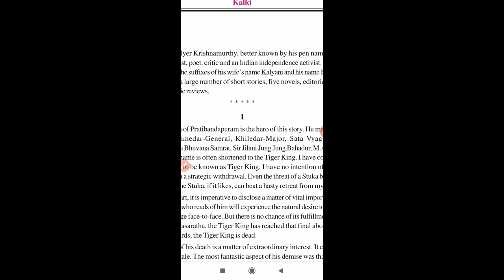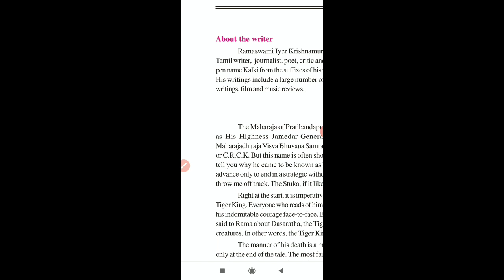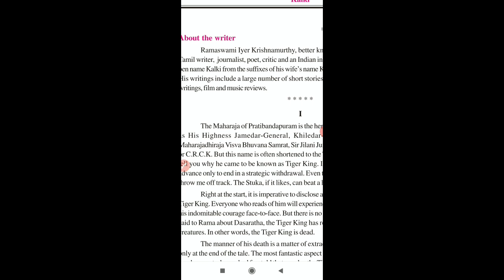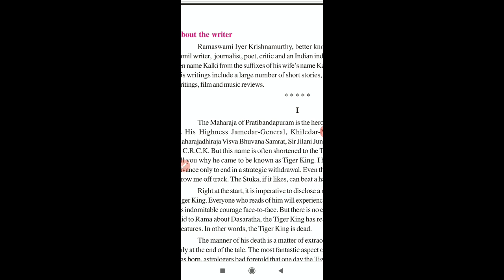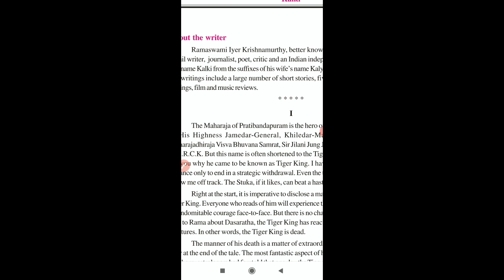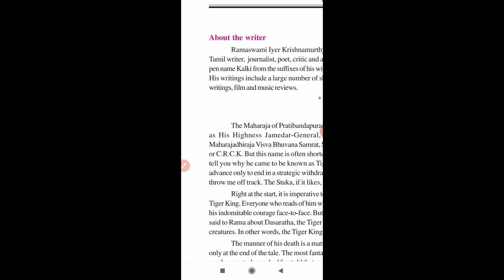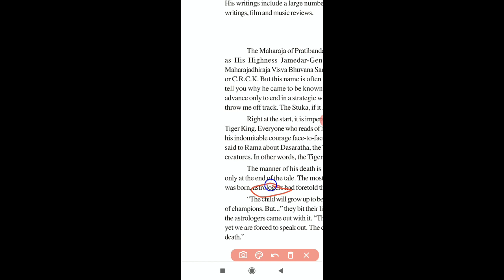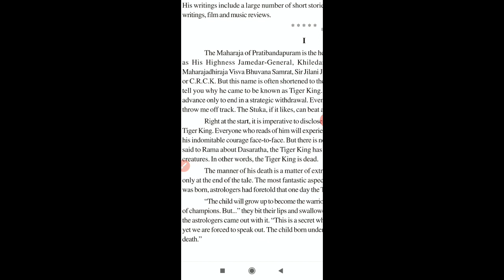Panorama Compulsory English Book II Lesson 1-The Tiger King || Class 12 RBSE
Panorama Compulsory English Book II Lesson 1The Tiger King || Class 12 RBSC

English
CLASS 12
Book-Panorama
Lesson 1

english book
lesson 1

thanks